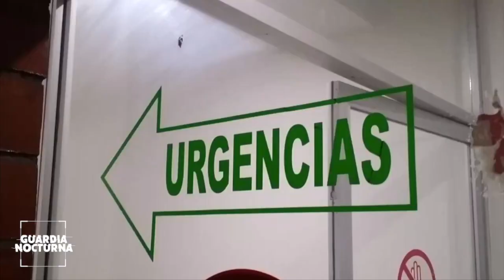Dos hombres fueron atacados a balazos en colonia Fovissste Miravalle; uno de ellos murió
Dos hombres fueron atacados a balazos en colonia Fovissste Miravalle; uno de ellos murió cuando recibía atención médica